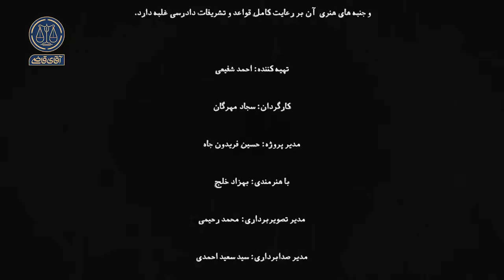دفتر کاریابی در آپارتمان مسکونی - سریال آقای قاضی - قسمت 30 (پرونده 2)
برای شرکت در نظرسنجی، دیدن عکس‌های پشت صحنه و ... به اینستاگرام آقای قاضی سر بزنید (لینک در صفحه توضیحات کانال)
دفتر کاریابی در آپارتمان مسکونی | قسمت 30، پرونده 60

آقای ساعد اختری شش ماه پیش منزلی رو حوالی میدون انقلاب اجاره کرده و به همراه همسرش به منزل جدید اسباب‌کشی کرده‌ن، اما آقای اختری از این واحد فقط استفاده‌ی مسکونی نمی‌کنه؛ در واقع منزلش دفتر کارش هم هست.
خانم مریم سجادی -صاحب‌خونه‌ی آقای اختری- از طریق همسایه‌هایی که از قرارهای کاری گاه‌وبی‌گاه آقای ساعد و باز بودن صبح تا شب در آپارتمان کلافه شدن، از این ماجرا باخبر شده و از آقای اختری شکایت کرده. خانم سجادی از دادگاه تقاضای تأیید فسخ قرارداد اجاره رو داره، چون معتقده منزل رو به شرط استفاده‌ی مسکونی اجاره داده. همسایه‌های آقای اختری هم به‌عنوان شاهد در دادگاه حاضر شده‌ن.

نویسنده: عطیه‌سادات حجتی
با حضور امید داودوندی، فاطمه صیادی‌نیا، منصور اوشنی و محمدعلی کریمی‌منش
کارگردان: سجاد مهرگان
تهیه کننده: احمد شفیعی
سرپرست نویسندگان: سیدمهدی حسینی
ژانر: درام دادگاهی، قضایی، اجتماعی، خانوادگی
سال تولید: 1400 / پخش: 1401

Employment office in a residential apartment | Episode 30, Case 60

Six months ago, Mr. Saed Akhtari rented a house near Meydoun Henghelab and moved furniture to the new house with his wife, but Mr. Akhtari does not only use this unit for residential purposes; In fact, his home is also his office.
Mrs. Maryam Sajjadi - the owner of Mr. Akhtari's house - found out about this story through her neighbors who were annoyed by Mr. Saed's occasional work appointments and his stay in the apartment from morning to night and complained to Mr. Akhtari. Mrs. Sajjadi requests the court to confirm the termination of the lease contract, because she believes that she rented the house under the condition of residential use. Neighbors of Mr. Akhtar have also appeared in the court as witnesses.

Author: Atiyesadat Hojjati
With the presence of Omid Davvandi, Fateme Sayadinia, Mansour Oshni and Mohammad Ali Karimimanesh.
Director: Sajjad Mehregan
Producer: Ahmad Shafiei
Supervisor of authors: Seyed Mehdi Hosseini
Genre: court drama, judicial, social, family
Production year: 1400 / distribution: 1401